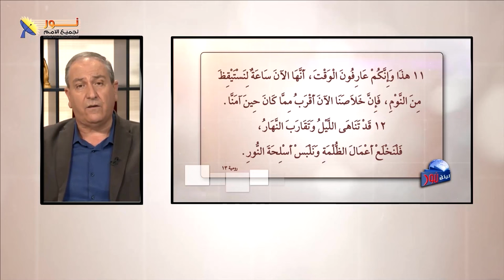رسالتين إلى الشعب المسيحي في الشرق الأوسط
🔹في هذا الفيديو، رسالة قوية تدعو للاستيقاظ الروحي والتوبة في وسط الظروف الصعبة التي تعيشها شعوبنا. مع تفاقم الأزمات في فلسطين، لبنان، ودول أخرى، نوجه دعوة للعودة إلى المسيح وتذكر أن لا خلاص في المال أو السياسة، بل فقط في الإيمان والتوبة. اكتشفوا كيف يمكن لهذا النداء الروحي أن يمنحنا رجاء وسلاماً في وسط الصعوبات.

🔸الرسالة الأولي: دعوة للتوبة وقبول خلاص المسيح.
🔸الرسالة الثانية: دعوة للكنائس أن تهتم وتشارك الشعوب المتضررة.

❓كيف يمكننا أن نزرع الأمل في قلوب المتألمين؟

📌يمكنك التواصل معنا بصورة شخصية عن طريق رسائل الواتساب👇
WhatsApp الواتساب:    🆆🅷🅰🆃🆂🅰🅿🅿